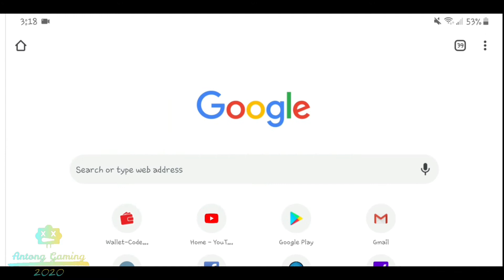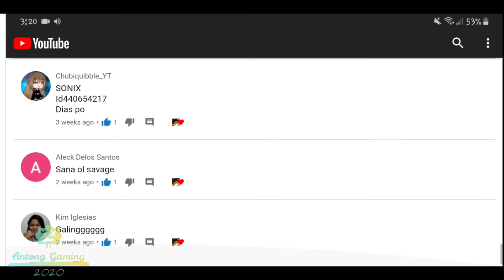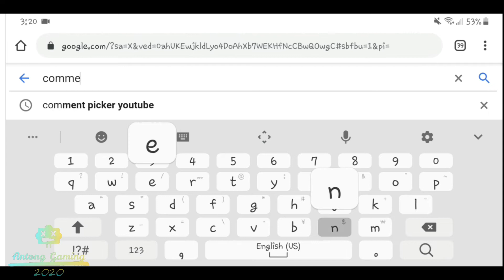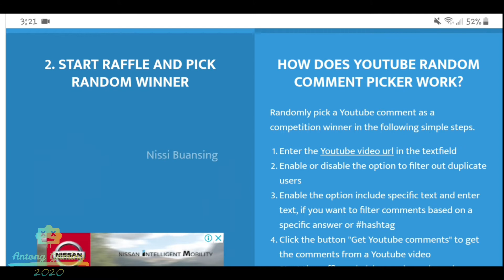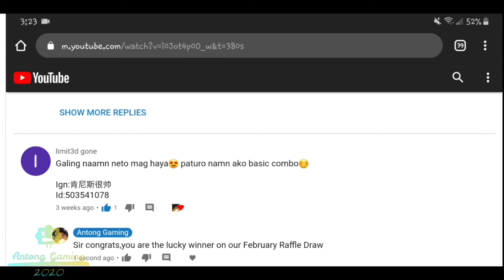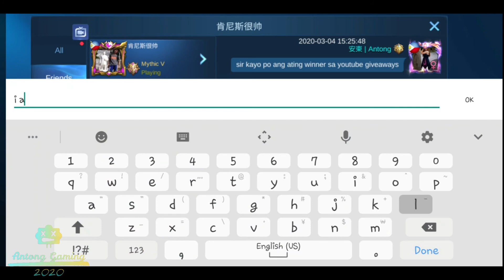Month of February Lucky Raffle Winner - Free Skin or Diamonds 💎💎💎 || Mobile Legends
Congrats to our february winner,
Especially to tge videos with the lowest views,
The winner will be chosen from the video with the lowest views on that month,
So join and enjoy playing mga tsong,

Advance Server:
My MLBB IGN: AntongGamingYT

List of Heroes:
People are also searching for:

Akosidogie,
Dogie,
Z4pnu,
JessNoLimit,
Toni Fowler,
Jelai,
Jon,
Jolai,
King Badger,
Doc willie ong,
Choox tv,
Raffy tulfo,
Onepiece,
Naruto,
MLBB Savage,
MLBB Maniac,
Free diamomds,
Free skin,